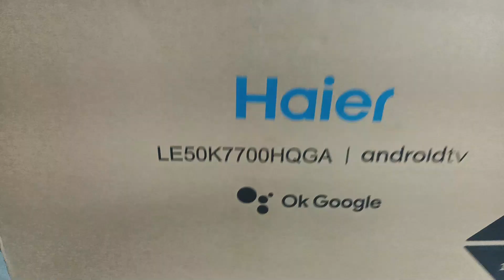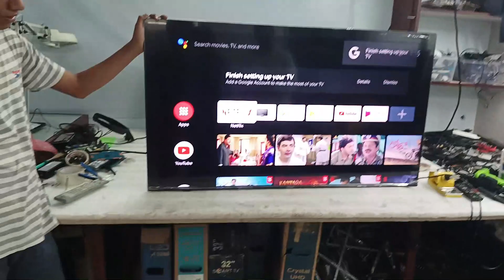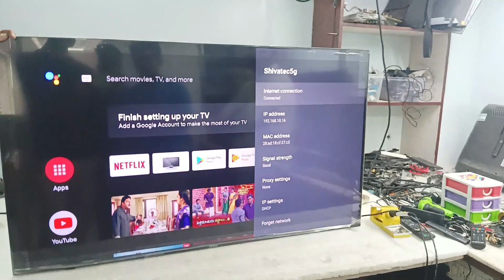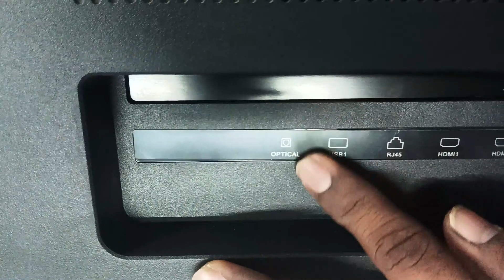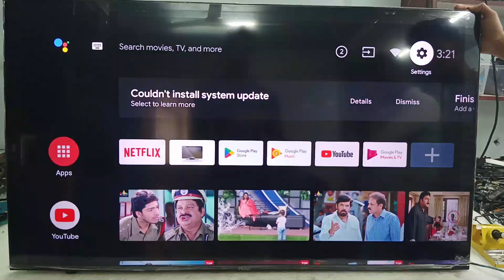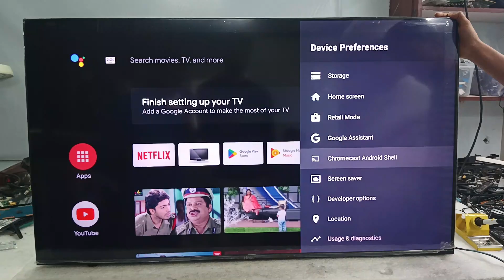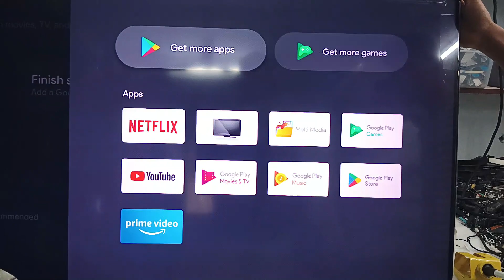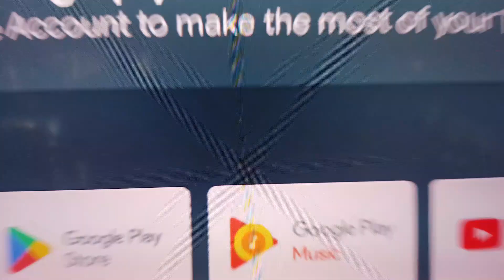Haier 50 inch QLed 4K Smart Tv||Haier 4K Andriod Smart Tv Best Tv In 2023 Moments#trending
𝗕𝗲𝘀𝘁 𝗛𝗼𝗺𝗲 𝘀𝗲𝗿𝘃𝗶𝗰𝗲𝘀 𝗶𝗻 𝗼𝘂𝗿 𝗞𝘂𝗿𝗻𝗼𝗼𝗹 𝗰𝗶𝘁𝘆 𝗽𝗵, 𝟳𝟴𝟰𝟮𝟮𝟬𝟯𝟰𝟭𝟴.
𝗛𝗶 𝗙𝗿𝗶𝗲𝗻𝗱𝘀 𝗧𝗵𝗶𝘀 𝗜𝘀 𝗦𝗵𝗶𝘃𝗮.

𝗙𝗿𝗼𝗺[𝗦𝗛𝗜𝗩𝗔 𝗧𝗘𝗖𝗛 𝗖𝗔𝗥𝗘]

𝗢𝗻𝗹𝘆 𝗟𝗲𝗱 𝗟𝗰𝗱 𝗦𝗺𝗮𝗿𝘁 𝗧𝘃 [𝗔𝗹𝗹 𝗦𝗺𝗮𝗿𝘁 𝗧𝘃'𝘀 𝗦𝗮𝗹𝗲𝘀 𝗔𝗹𝗹 𝗕𝗿𝗮𝗻𝗱𝘀]

𝗵𝘁𝘁𝗽://𝘄𝘄𝘄.𝘀𝗵𝗶𝘃𝗮𝘁𝗲𝗰𝗵𝗰𝗮𝗿𝗲.𝗶𝗻